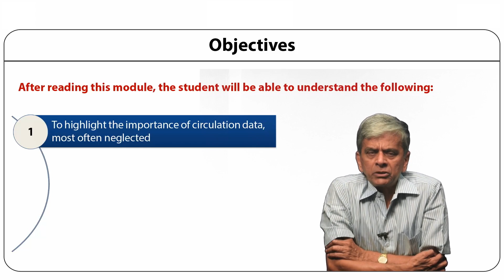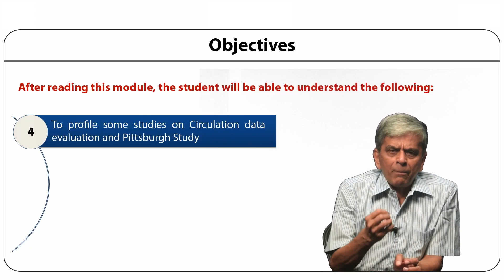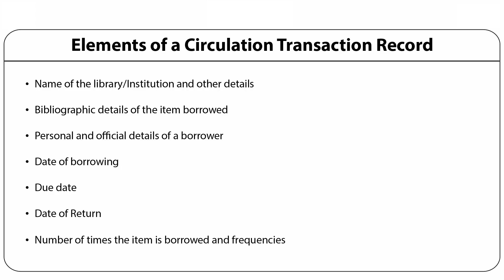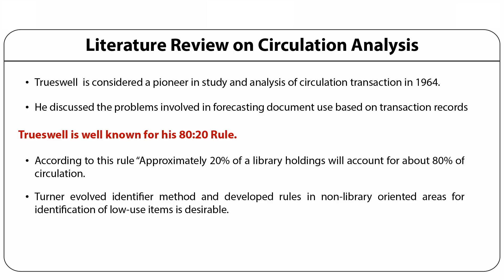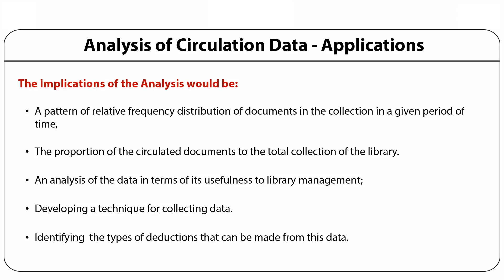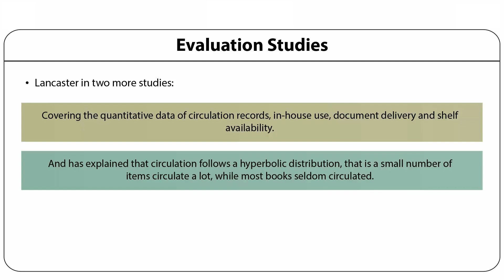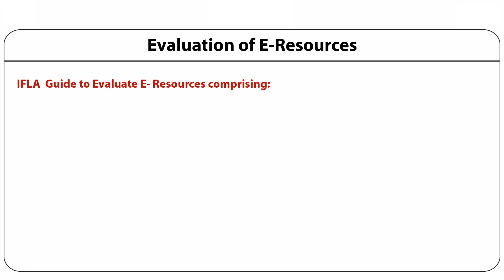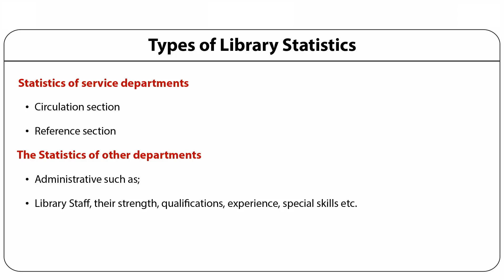Analysis of Circulation data, Including the Quantitative Methods to Evaluate Collection